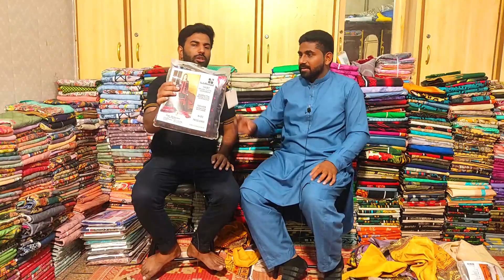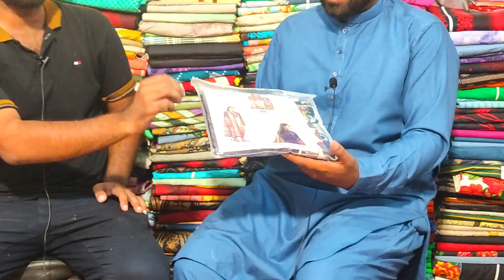پاکستان کی تمام بڑی فیکٹریوں کو چیلنج کرنے والا مرد مجاہد | Khaadi, Beechtree, Sapphire, Limelight